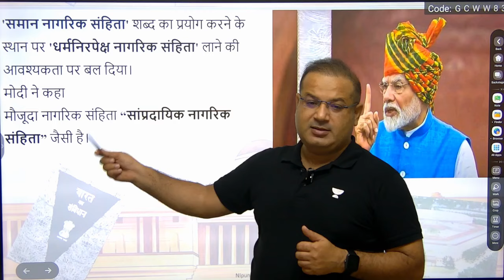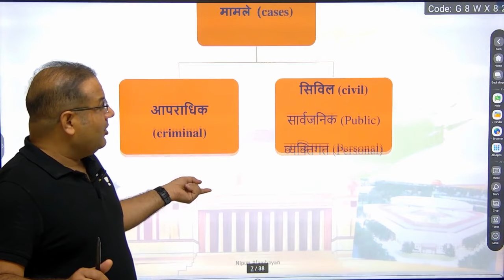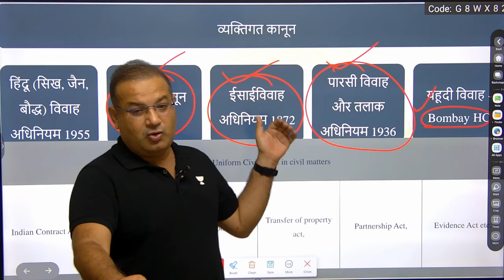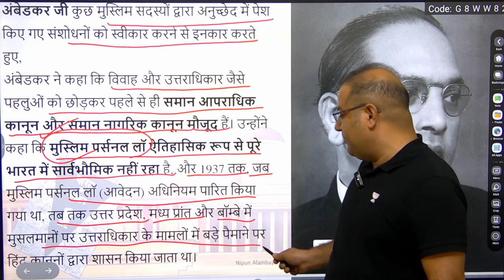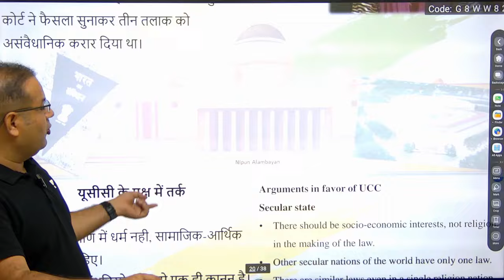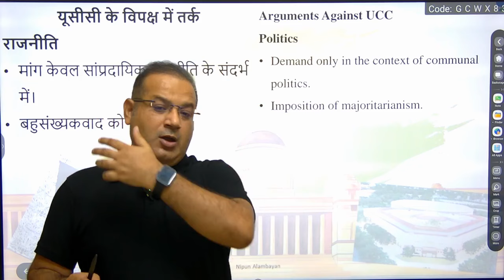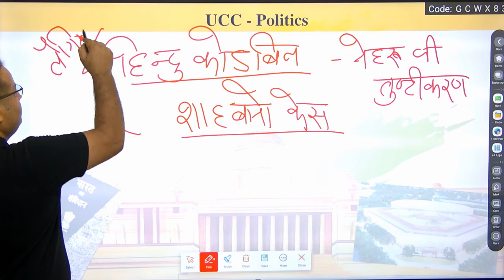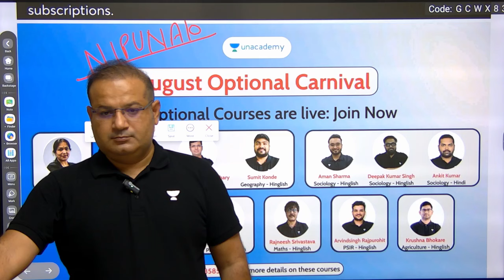PM मोदी ने Secular Civil Code का ज़िक्र क्यों किया? | Communal Civil Code | PM Modi on UCC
[😱Independence Day Offer Extended on Popular Demand😱]
🤩🤩Celebrate Independence with Big Savings on Your UPSC Prep!
➡️ UPSC Subscription at Just ₹24999/-

Hurry! Offer Ends on 18 August !
👉Freedom (स्वतंत्रता)  : Comprehensive Batch for UPSC CSE, 2025 (Bilingual) - 15 Aug

👉Liberty: Online Classroom Program for UPSC CSE 2025 (English) - 21 August

👉Shikhar (शिखर):Foundation Batch for UPSC CSE 2026 in Hindi - 17 Aug

Feel free to spread the word – share the videos with your friends and classmates.